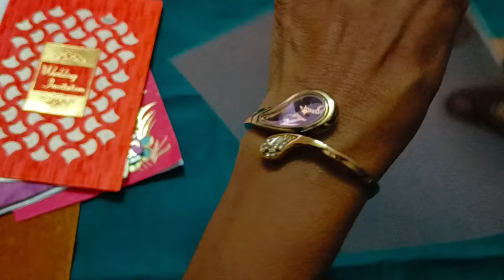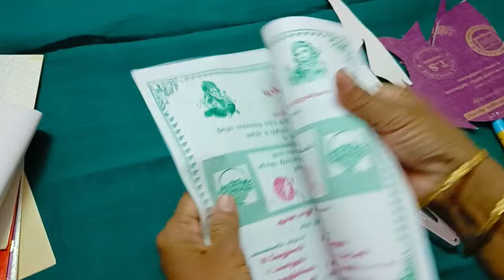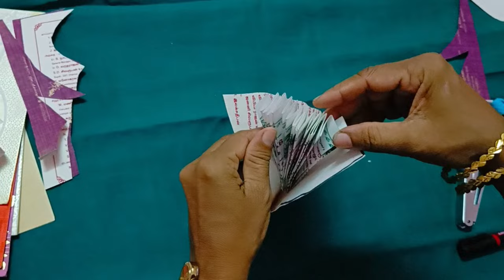How to make a flying bird in easy way/working model